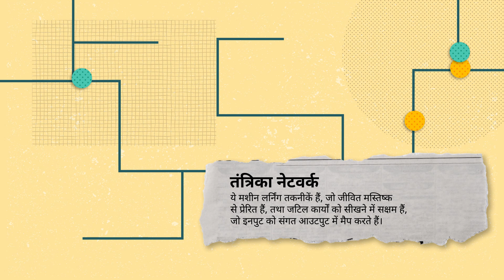मशीन लर्निंग के प्रकार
इस वीडियो में आप AI मॉडलों को प्रशिक्षित करने के लिए अपनाए जाने वाले विभिन्न तरीकों के बीच के अंतरों को जानेंगे और उनकी अनोखी विशेषताओं को समझेंगे।  AI से जुड़े विभिन्न पाठ्यक्रमों, प्रमाणन के अवसरों, और अन्य बहुत कुछ देखने के लिए AI स्किल्स नेविगेटर पर जाएं। अपने कोर्स का ब्यौरा रखें। आज ही AI सीखना शुरू करें।